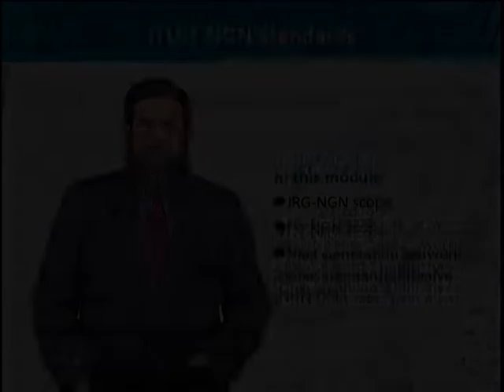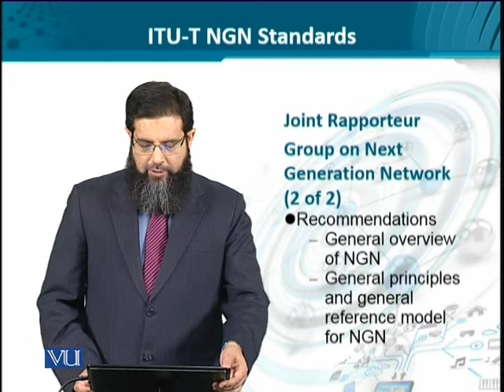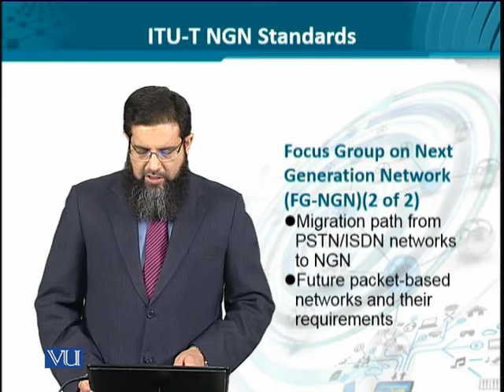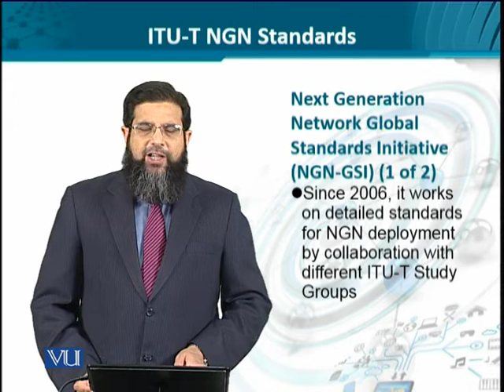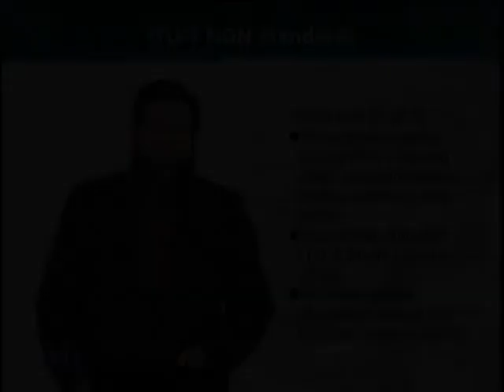Data Visualization | CS642_Topic037